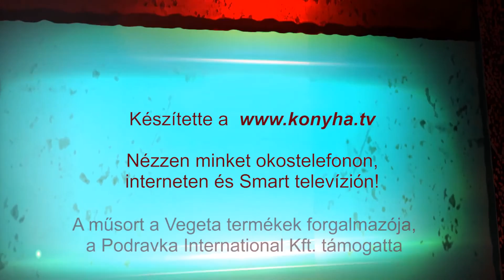Edd meg, amit főztél - Töki pompos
Nézzen minket interneten, okostelefonon és Smart Televízión!